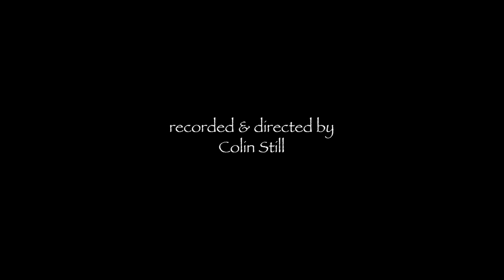Edward Cowie's 6th String Quartet performed by Kreutzer String Quartet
Edward Cowie's 6th String Quartet performed by Kreutzer String Quartet. 'The Four Winds', for string quartet, at Wilton's Music Hall, London.

Peter Sheppard Skaerved - Violin
Mihailo Trandafilovski - Violin
Clifton Harrison - Viola
Neil Heyde - Cello

Video by Optic Nerve
Cameras by Colin Still, Ray Andrew, Jack Churchill
Edited by Jack Churchill
Recorded & Directed by Colin Still.